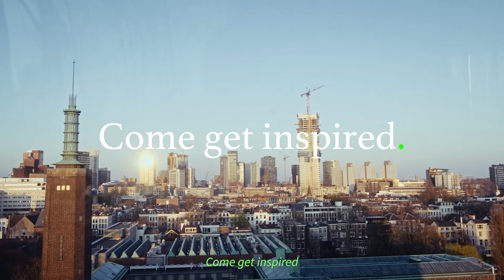Rotterdam, now it’s even better.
Hey Do-rist.
 We still know how to show you the city’s secrets.
 How to meet your basic human needs.
 How to challenge the way you look at things.
 How to make you want to have the recipe.
 How to get you from A to …. wherever.
And make you dream about us.
 Of course, Rotterdam is still Rotterdam.
 Only now it’s even better.
Come get inspired.